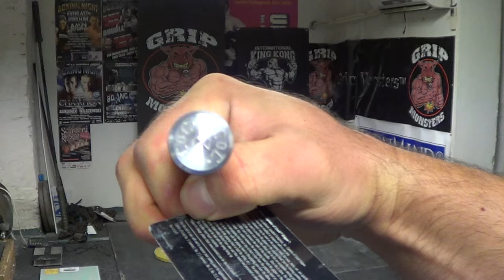IronMind Crushed To Dust - Jouni Mähönen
King Kong 2015 Finnish Leg